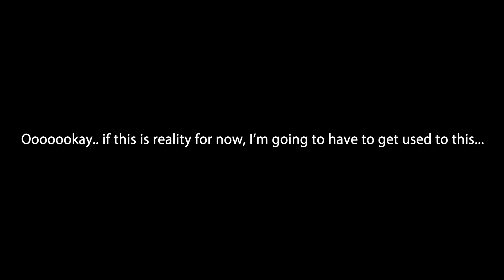Chaos;HEad;Abridged C;HE;A;07 Words Speak Louder Than Actions | Toni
___ So how do delusions work exactly?

Written and Edited by ToNi

Cast -
Poatface - Shuuichi
Speedchuck - Ban, Mustang
Cevian - Okabe
Rochelle - Nakamura Yuri
Iesugirl - Momo
Iesugirl - Mion
Rose Copper - Female Takumi